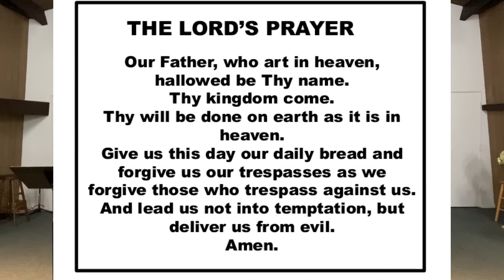Sunday at Sweet Home Evangelical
From the Lord’s Prayer - God’s kingdom and God’s will.